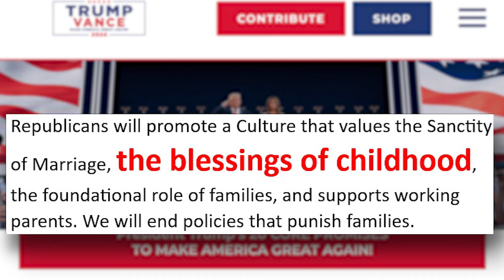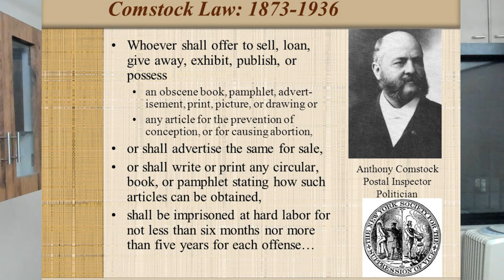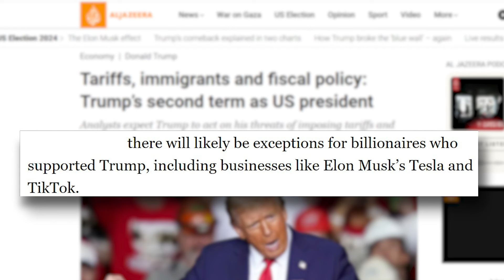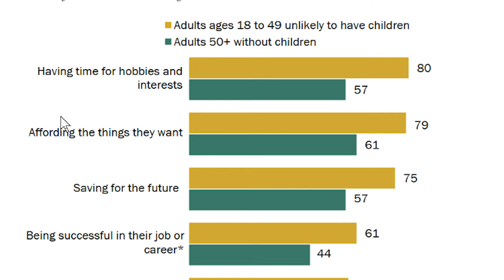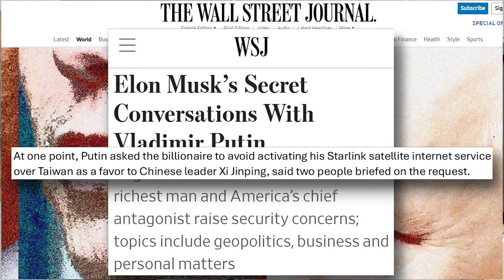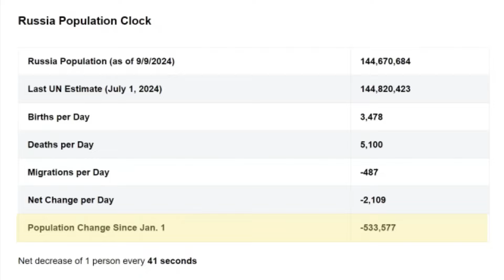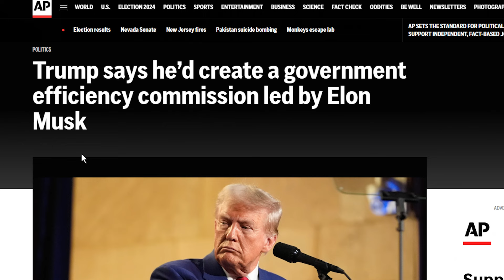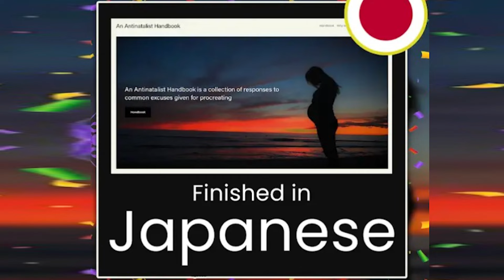What does Trump's victory mean for Antinatalism? | 10th Nov 2024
Antinatalism This Week

00:00 Donald Trump and Antinatalism
18:41 Extinction - @OverthinkPodcastPhilosophy
19:24 On Extinction Webinar tickets
19:52 Julia Hermann: The Ethics of Artificial Wombs - @TheDissenterRL
20:48 An Antinatalist Handbook in Japanese - @LawrenceAnton

References -
Guardian articles -